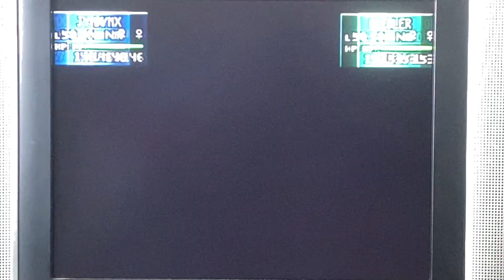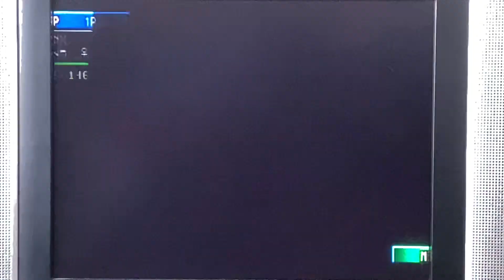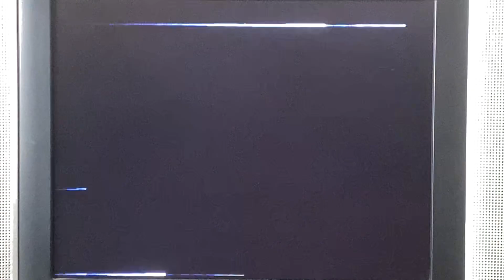Pokémon Stadium 2 - VS Chuck [R-2 - Attempt #2] (Rentals Only)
Nick the Black Belt was pretty annoying as expected it would be.  Thank goodness you do not have to go through three Pokémon Trainers here before facing Chuck.😅